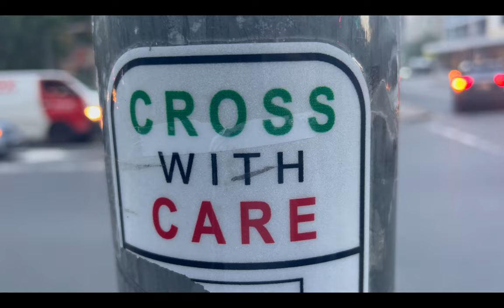Day in the Life of a Startup Intern in Sydney!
Follow me around for a day in the life of a startup intern in Sydney, Australia!

Hope you liked it! Even though I said nothing about my day and just made a montage...Startups are cool? Being an intern is cool? Hope that helps!

pooja x hehe love ya!